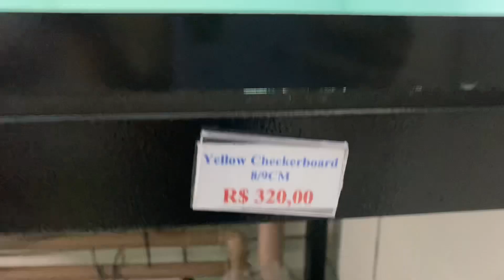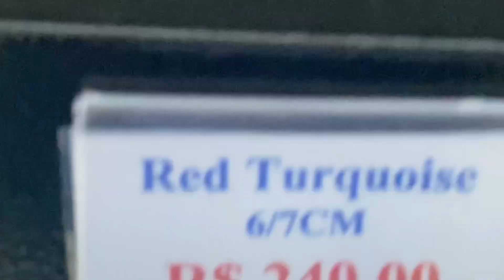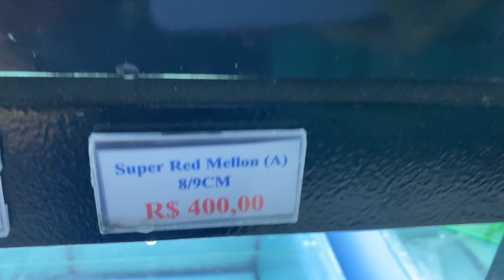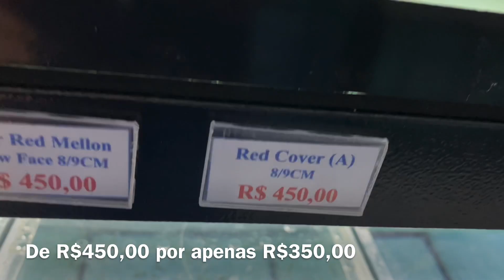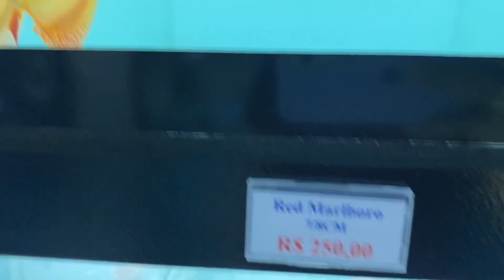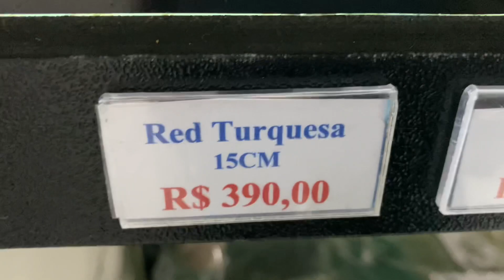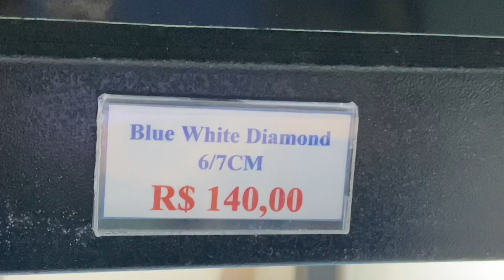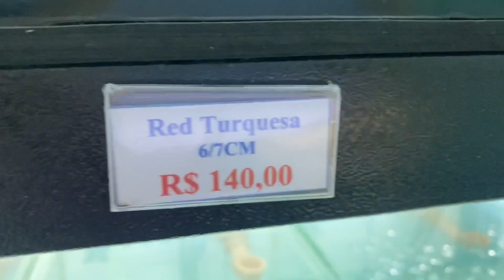TABELA DE PREÇOS BARAN DISCOS 06 DE ABRIL 2022